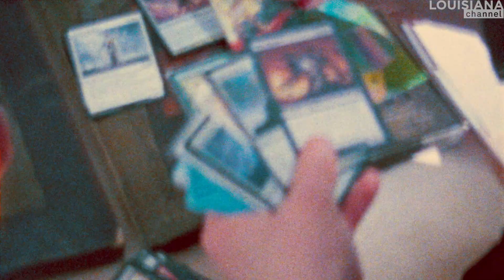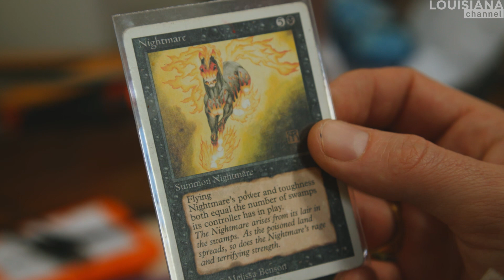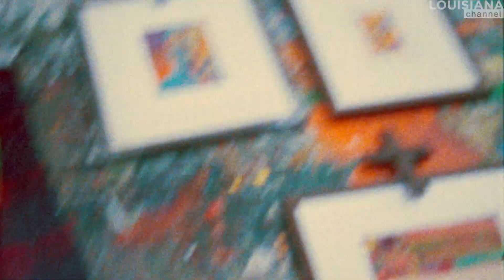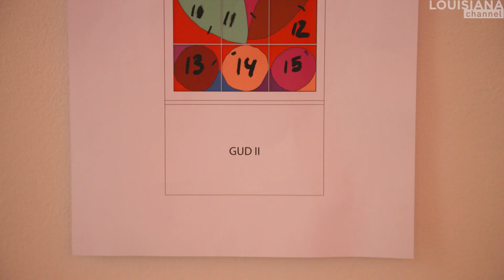Alexander Tovborg: Welcome to the Mystery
“Art contains the Mystery. It contains doubt. It contains believing. It contains sharing - being part of something.”

Alexander Tovborg is a Danish artist known for his monumental works that delve into themes of spirituality and faith. In a film documenting the process of constructing his extensive solo exhibition titled 'The Church' at Kunsthal Charlottenborg, Tovborg explains how fantasy, mythology, and religion have shaped him as a person and as an artist.

As a child, Tovborg developed a deep love for folklore, storytelling, and fairy tales, which later expanded to include an interest in Magic cards and science fiction which became a prism through which he sought to understand himself and the world around him. Upon losing his father, a teenage Alexander Tovborg decided to become an artist and has since created art that reflects a persistent engagement with the universal quest for meaning.

As a painter, sculptor, and performance artist, Tovborg investigates how religious imagery and narratives shape the human condition. Layering symbolism and stories found in the Bible and other religious texts, Tovborg wants us to reflect upon what it is we believe in:

“What I’m doing is not a genius thing. I am not inventing anything at all. But I am using the tools that were given through art history to talk about the imagery: The power of the image, the power of the myth.”

The church as an institution and sacred space holds significant meaning for Tovborg. In the film, he visits the church where he was baptized and where his father’s funeral took place. Through reflections on the architecture and mythology of the church, Tovborg invites the viewers to contemplate the role of art in their own spiritual quests.

Alexander Tovborg (b. 1983) graduated from The Royal Danish Academy of Art in 2010.
His works have been featured in galleries and institutions worldwide, including ARoS, Overgaden and GL Strand in Denmark, State of Concept in Athen, Camden Art Centre in London, IMMA Museum of Modern Art in Dublin, and various public art commissions. His works are represented in the collections at the Moderna Museet in Stockholm, the Hammer Museum in Los Angeles, Kunsthalle Bremen, ARKEN in Ishøj, ARoS in Aarhus, and the Museum of Religious Art in Lemvig.

Alexander Tovborg was interviewed by Nanna Rebekka in his studio in Copenhagen and Jesuskirken in Valby, Denmark, in April 2023.

Cinematographer: Philip Peng Rosenthal
Edited and produced by: Nanna Rebekka